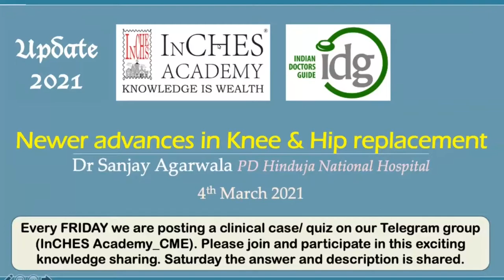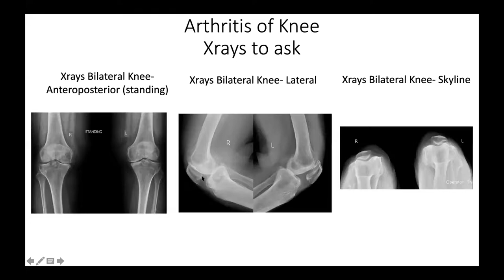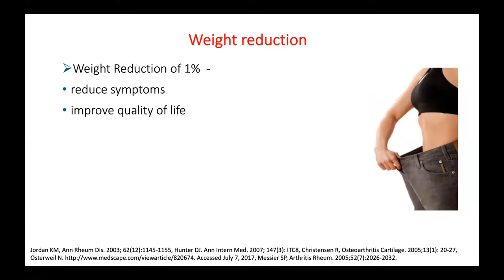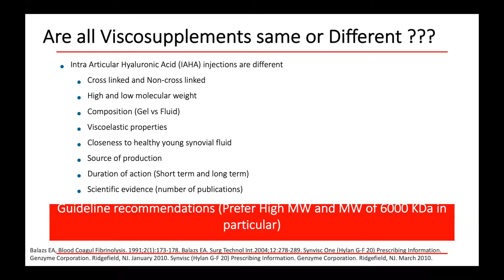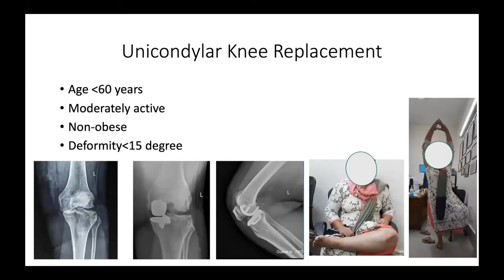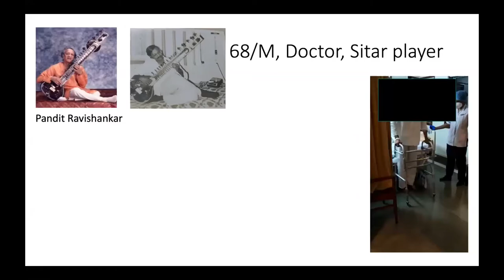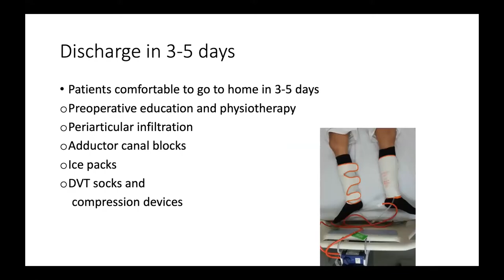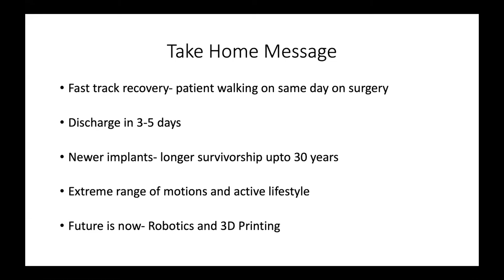Newer advances in Knee and Hip replacement by Dr Sanjay Agarwala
Our 1st topic from Update 2021. This session which will be taken by Dr Sanjay Agarwala- Head of Surgery & Senior Orthopaedic Surgeon, PD Hinduja Hospital will focus on the technological advances and newer methodologies in Knee and Hip replacement. With knee and hip replacement being two of the most common major orthopedic procedures, understanding when, what and why? with newer developments of these surgeries will be extremely fruitful.